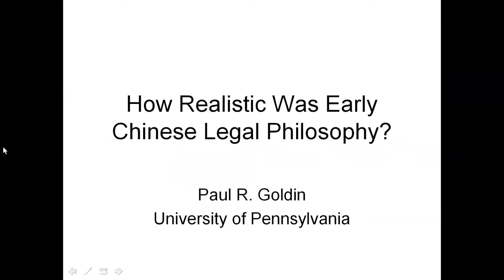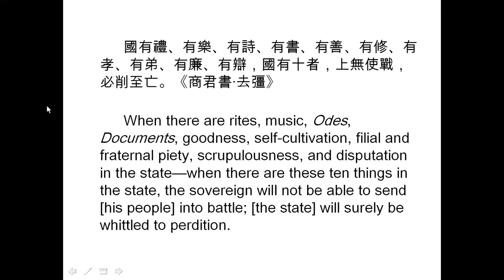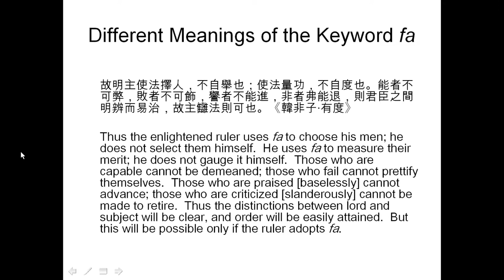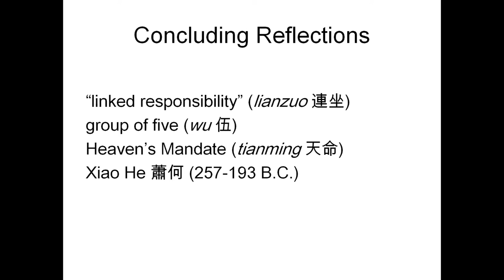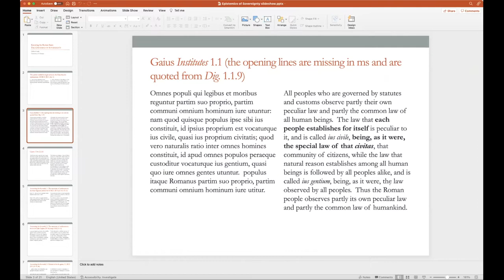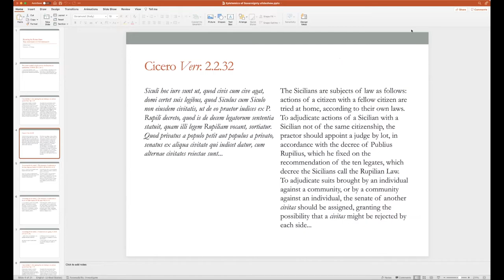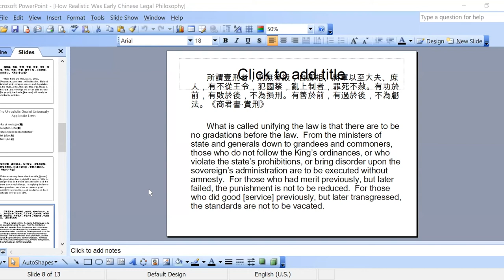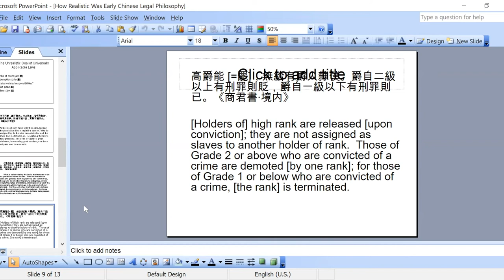Legal Philosophy and Legal Practice in Early China and the Roman Empire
The HKBU Jao Tsung-I Academy of Sinology, together with the Department of History, University of Notre Dame, proudly curates a new online lecture series called Great Divergence: Law, Justice, and Empire in Comparative Perspective Series with the generous support of the Liu Institute for Asia and Asian Studies, University of Notre Dame and Notre Dame International.

The lecture series in comparative history aims at bridging historical research with the fields of legal studies, political science, sociology, and philosophy to name a few and coalescing the expertise of the invited scholars to reach a broader understanding of early imperial China and its contemporaneous civilizations while reflecting on the theoretical frameworks deployed in comparative studies.

The second roundtable was conducted online on March 3, 2022, with the topic “Legal Philosophy and Legal Practice in Early China and the Roman Empire”.